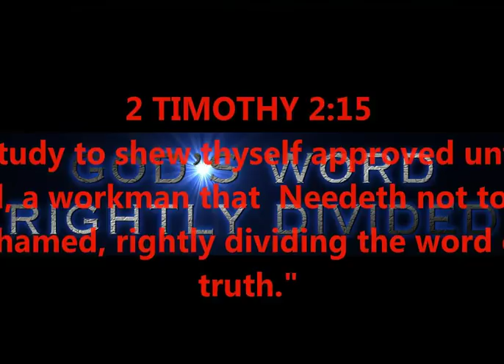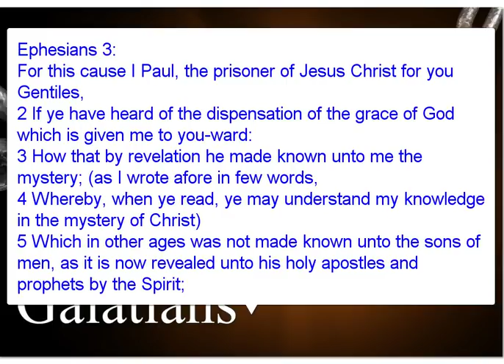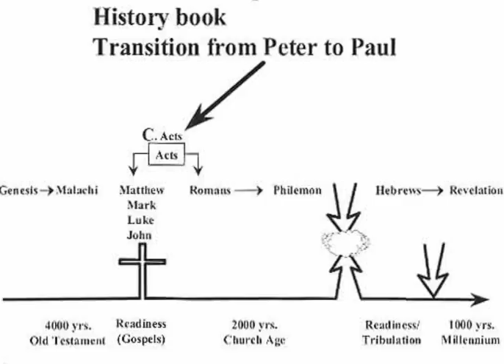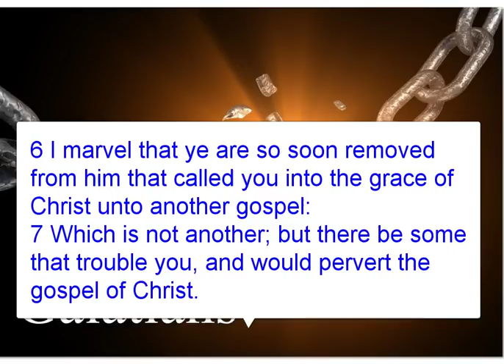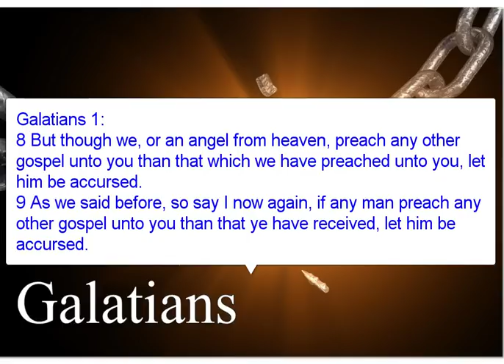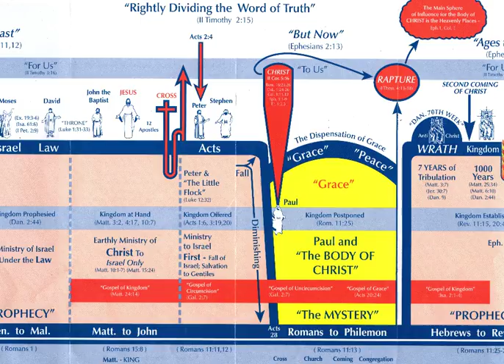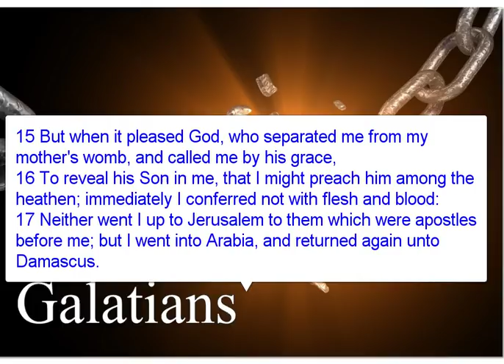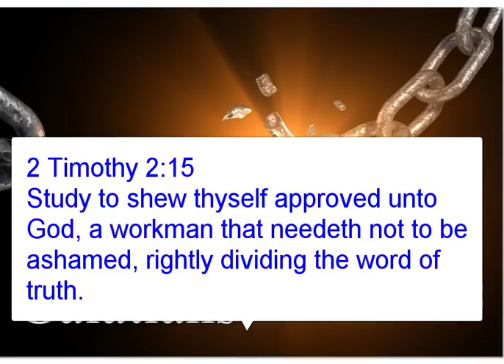GALATIANS CHAPTER 1 - BEGINNING OUR STUDY - THE FOUNDATION OF PAUL'S MINISTRY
GALATIANS CHAPTER 1 - BEGINNING OUR STUDY - THE FOUNDATION OF PAUL'S MINISTRY. PETER VS PAUL, KINGDOM VS GRACE,
2 TIMOTHY 2:15

PRODUCED BY
LONNIE MARTIN